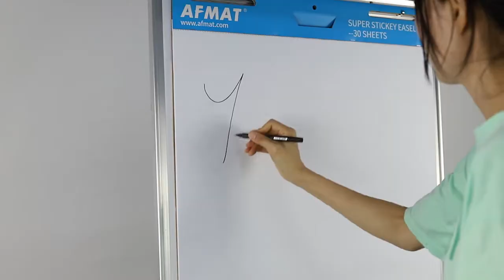Large Self Stick Flip Chart Easel Paper, 25 x 30 Inches, 30 Sheets/Pad Chart Paper